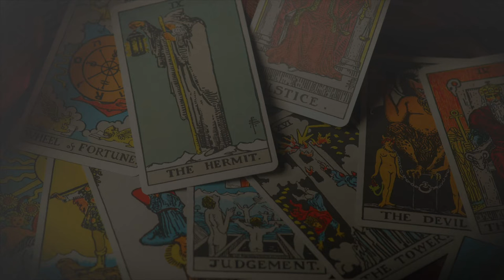The Fool - Osho's Zen Tarot by Siddhartha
CHAPTERS -
ABOUT OSHO & ZEN TAROT   - 00:54
THE FOOL INTERPRETATION - 03:05
FOOL BEGINS HIS JOURNEY  - 06:59
IS FOOL REALLY A FOOL         - 09:19
STORY OF KRISHNA'S LIFE     - 11:15
A FOOL LIVES HIS HEART       - 13:50
A FOOL IS LIKE A CHILD          - 15:00

This video is about the Fool Tarot Card from the major arcana, the explanation is according to Osho's Zen Tarot Deck. Osho Zen Tarot has beautiful paintings and it reveals the spiritual meaning of the tarot cards, as the Rider Waite is used for prediction, in the same way, Osho Zen is used for the spiritual message or to go deeper into your meditation practices.

Love